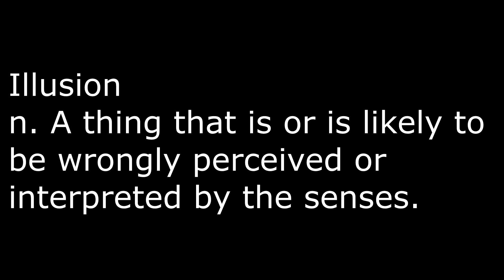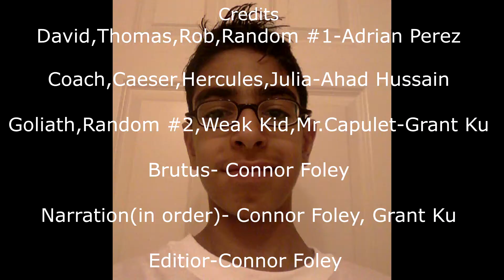Allusion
Connor Foley, Ahad Hussain, Adrian Perez, Grant Ku
Period 3